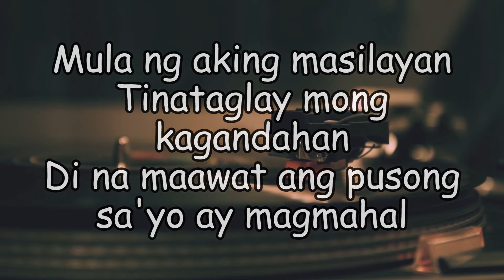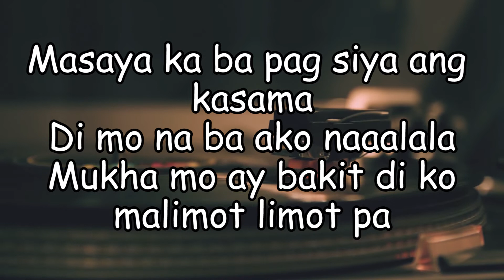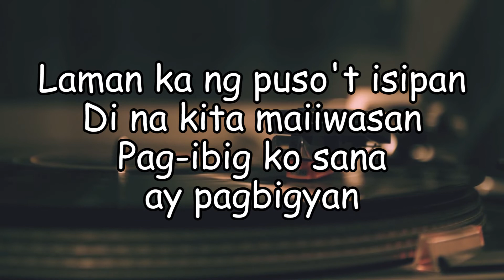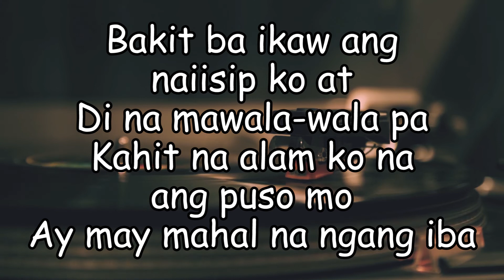Michael Pangilinan - Bakit Ba Ikaw (LYRIC KARAOKE/INSTRUMENTAL) [FMS VERSION]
🔊 WE HEARD YOU! FMS' instrumentals are now out for free!

• You can use our Instrumentals if you're going to make a song cover on YouTube, Facebook or Instagram.
• You can use it as the background music of your video/s.
• You can use this in any live performances.

PLEASE DON’T RE-UPLOAD THIS VIDEO. (share it instead)

PS: Share the link of your covers using our instrumentals to us. (we love to see your covers too.)

OTHER THINGS WE LOVE TO DO:
✔️PRODUCING
✔️ARRANGING
✔️RECORDING
✔️EDITING
✔️MIXING
✔️MASTERING

 🎤 MONDAYS or FRIDAYS: Lyric Karaoke/Instrumentals
🎥  WEDNESDAYS or SUNDAYS: Song Covers